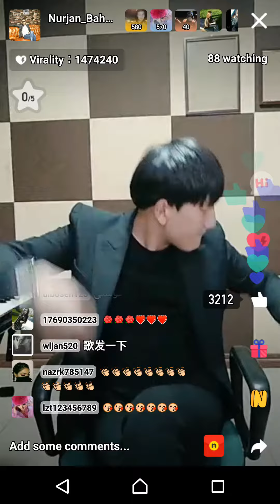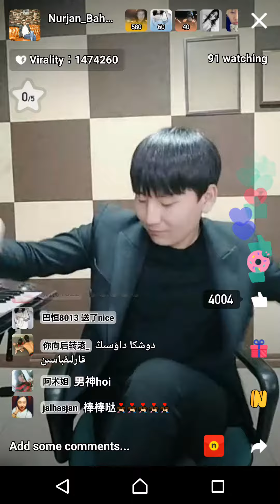nurjan baktiyar ule 20180420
@urumqi kalasi KXP
"Nice" mobile livestreaming (China)
watch, capture in Japan